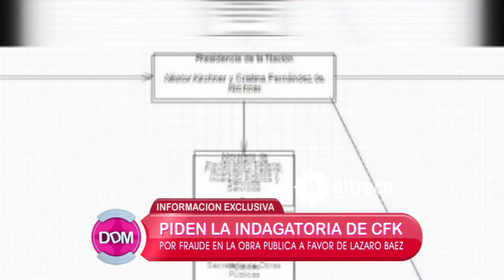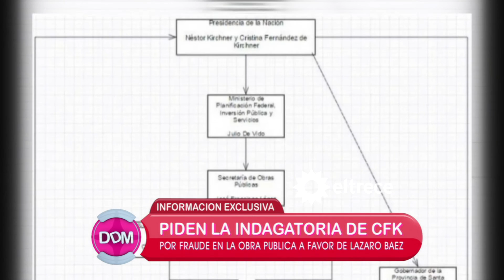Piden la indagatoria a CFK por fraude en la obra pública en favor de Lázaro Báez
Momento emitido en El diario de Mariana, el martes 16/08/16.